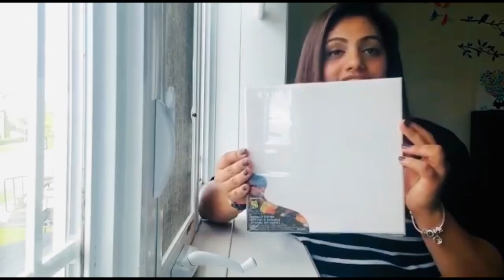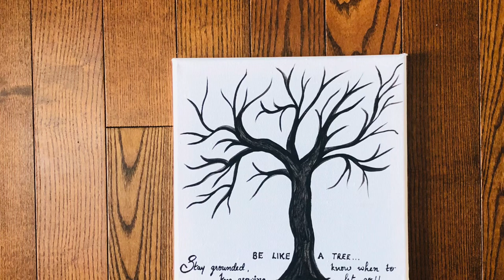DIY KIDS ROOM DECOR | EASY DIY IDEAS | FINGER PAINTING | KIDS ART | CANVAS ART | Bloopers at the end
Hey guys,
Here is an easy DIY canvas art for your little one's. Finger painting is the best for Sensory Integration and motor skills. This is an easy way to keep the kids engaged, happy and excited with colors. You can get this art done wholly by them and decorate their room with this canvas art.